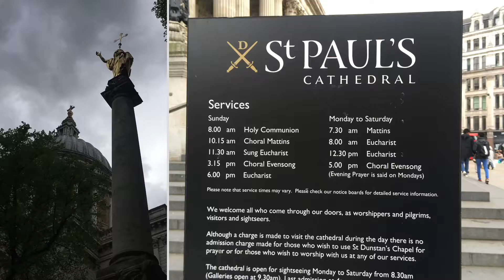2019 London Marathon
2019 London Marathon Memories